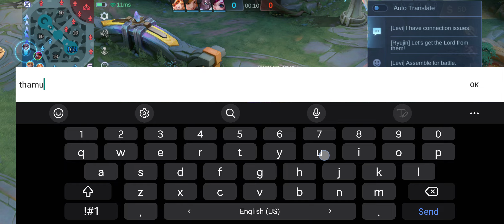Mabar sama Top Global Fanny Auto Win Game 2 BBT Pawi